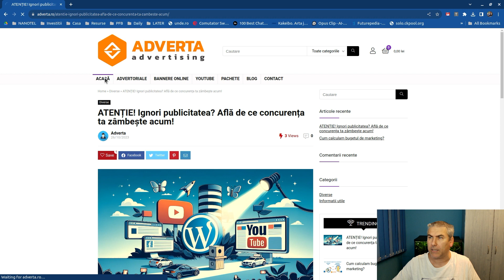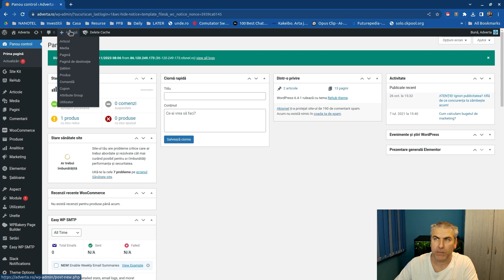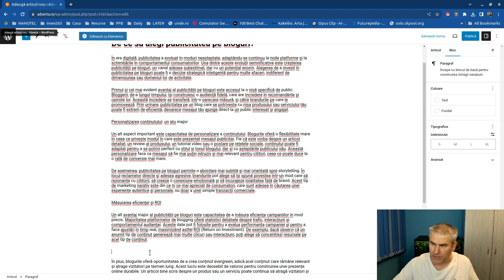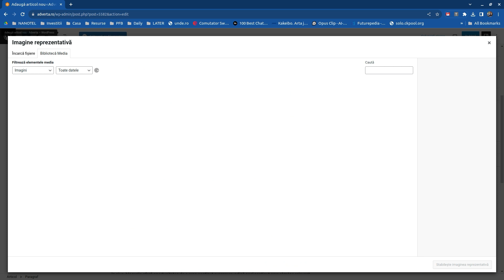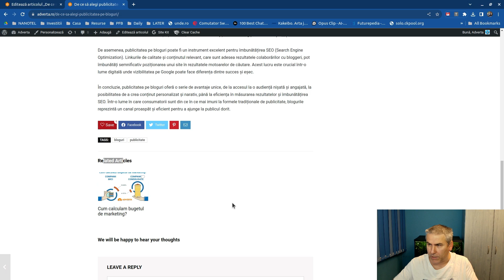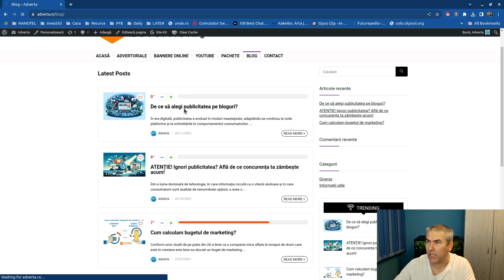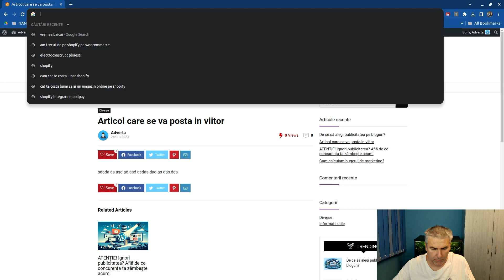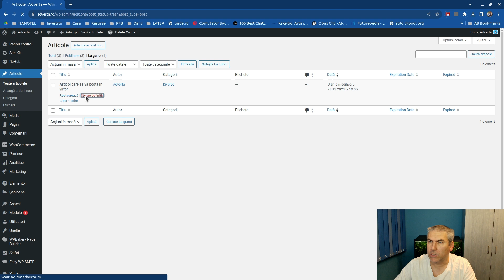CUM ADAUGI UN ARTICOL PE BLOGUL SITE-ULUI SAU MAGAZINULUI TAU